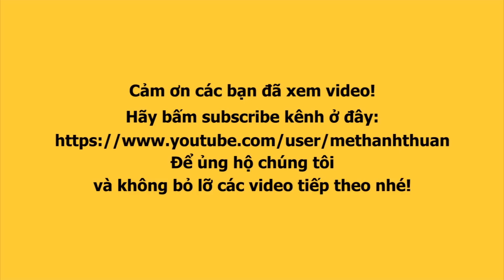PHI THANH VÂN LẬU "đâm" LA KIM QUYỀN ngọt lịm trên sân khấu LỘ LỘ ngỡ ngàng, khán giả thích mê SGTT